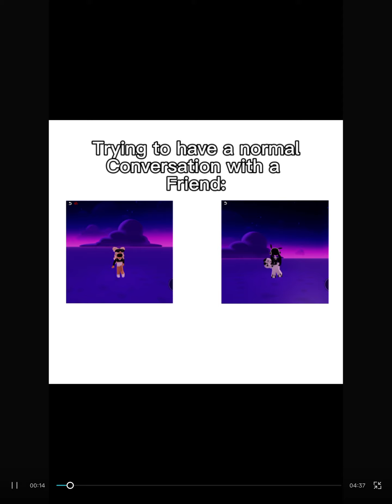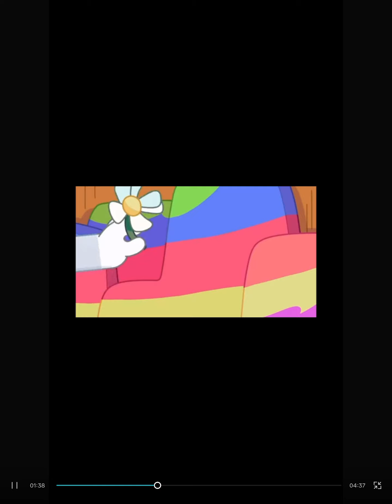8 September 2024